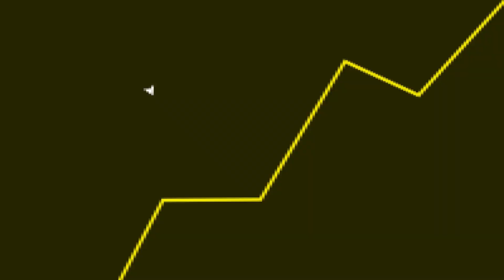Raiden VS. Johnny Cage MORTAL KOMBAT 1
Fala galera! No vídeo de hoje teremos um corte comentando sobre o Mortal Kombat 1.